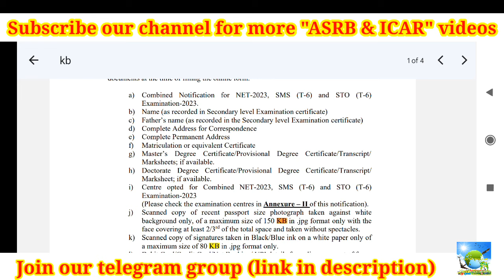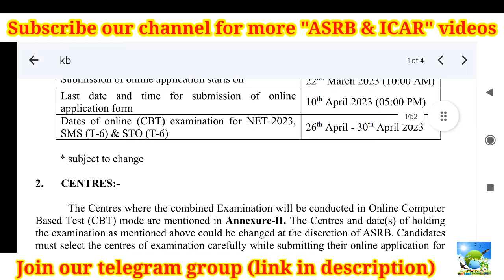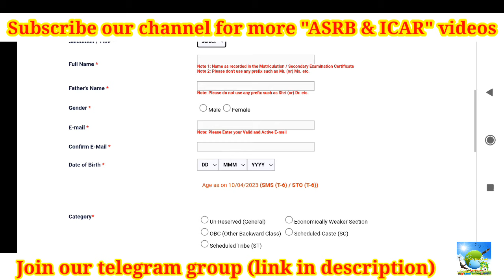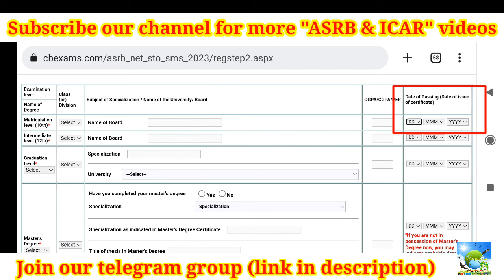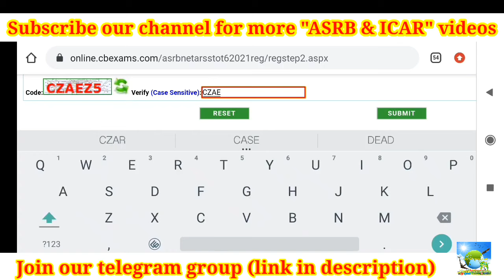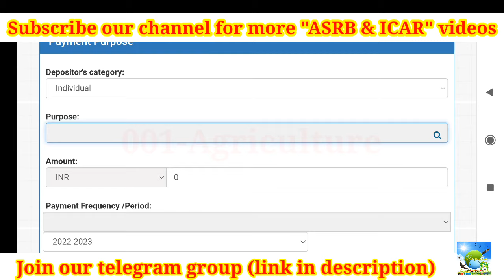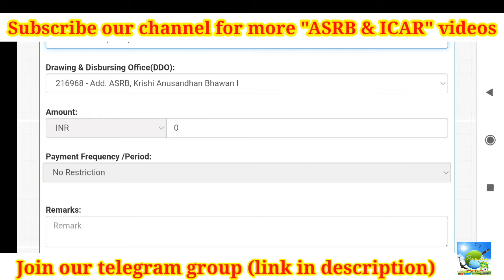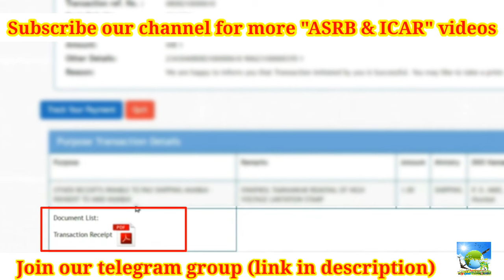How to fill application for ASRB NET, SMS & STO 2023? | Payment in Bharatkosh portal | ICAR NET 2023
Become premium member of our channel for ASRB NET at just ₹ 29.
Pay to the UPI id elasisenthamil@oksbi and send the details to the same UPI ID or in telegram. You will be added to our premium members group for ASRB.

Video by
E. SENTHAMIL PhD Scholar (Agronomy)
UASD